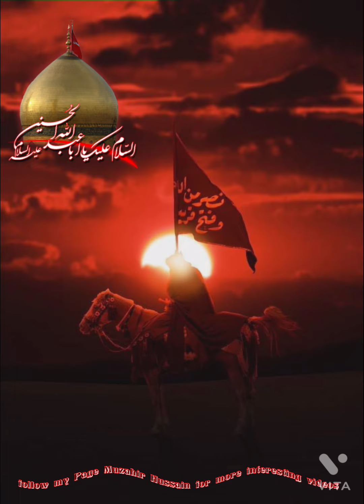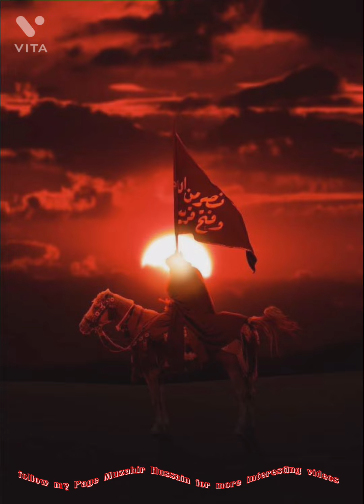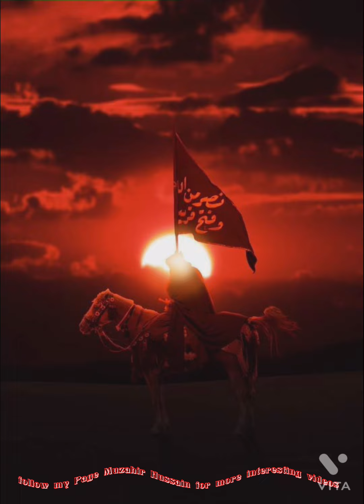New JAMA 2022 pozi kaly